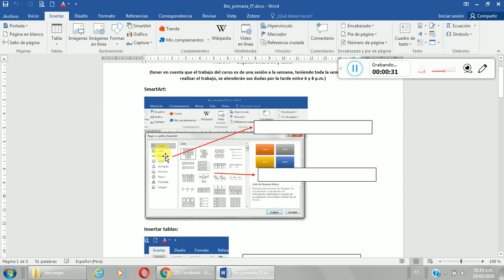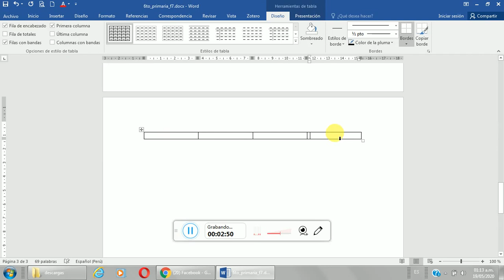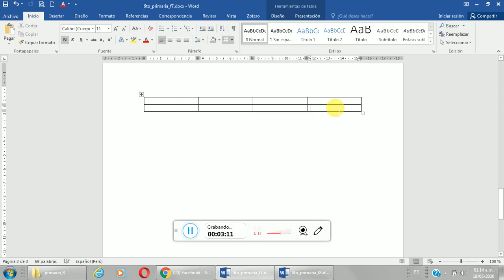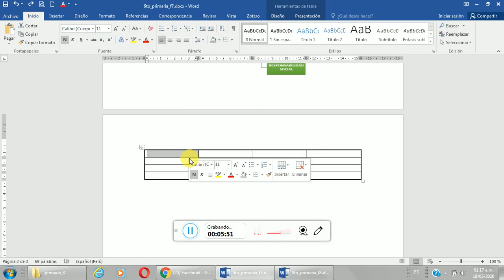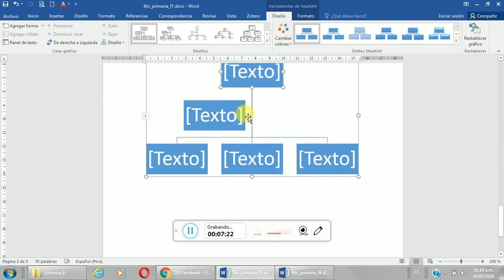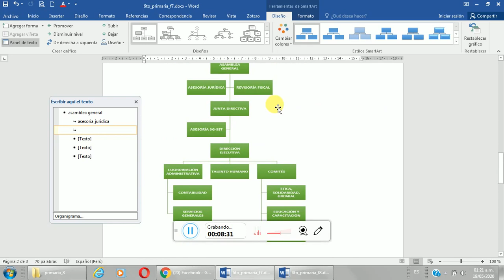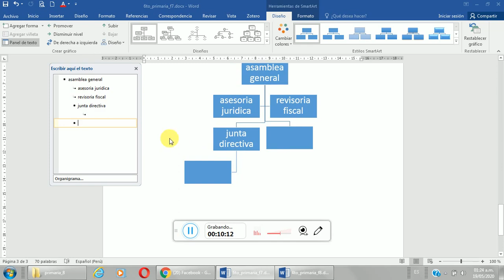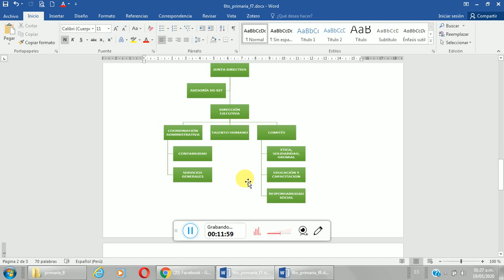6to primaria f7